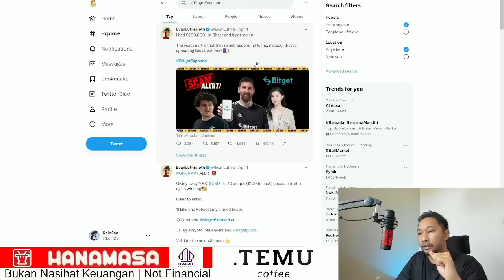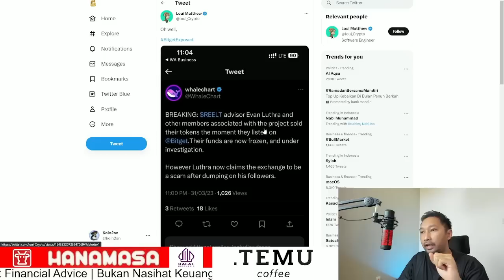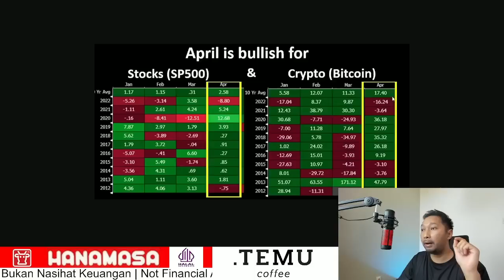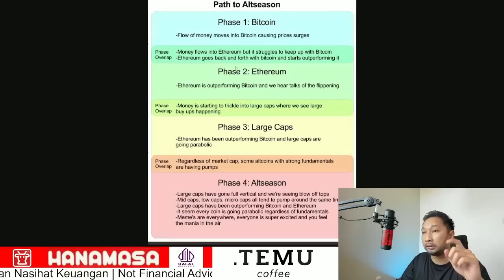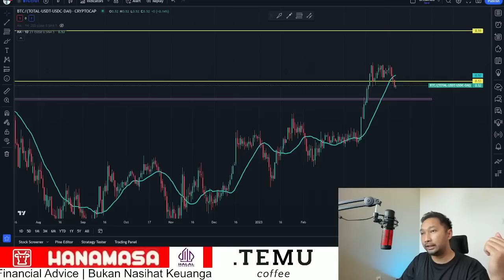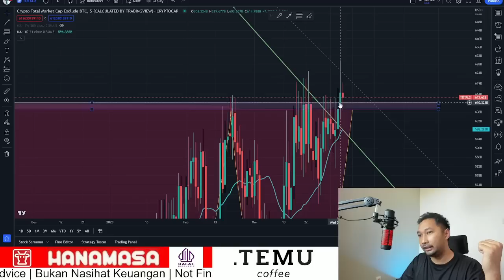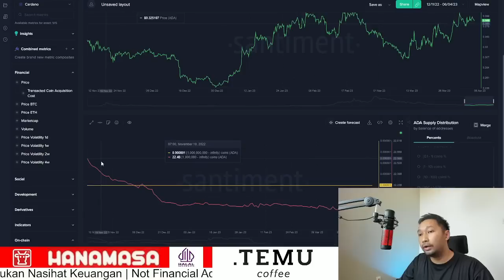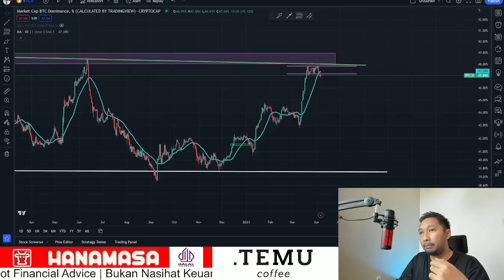PREDIKISI HARGA BITCOIN! ALTCOIN SIAP TERBANG?! KENALI CIRI - CIRINYA! AWAS BITGET FUD!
Hai Guys!

Mau diskusi terkait indikasi awal dimulainya altcoin season apabila melihat beberapa indikator teknikal yaitu pada dominasi Bitcoin yang turun menembus support penting dan juga posisi Total Market Cap Crypto diluar Bitcoin sudah berhasil meningkat menembus resistance penting.

Altcoin season ini juga dapat terkait terutama data seasonality / musim terutama dibulan April yang menunjukan pada sejarahnya bulan April merupakan bulan yang baik untuk crypto dan juga saham Amerika Serikat.

Apabila benar terjadi maka bulan April ini dapat menjadi awal dari altcoin season atau waktunya crypto selain Bitcoin untuk memberikan performa yang lebih baik.

HANAMASA INDONESIA!

TITIK TEMU COFFEE !